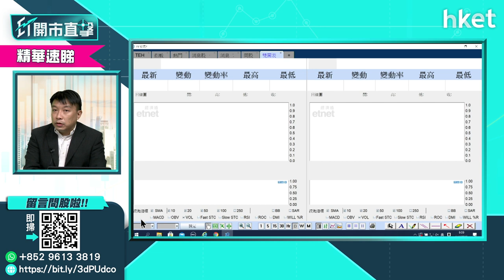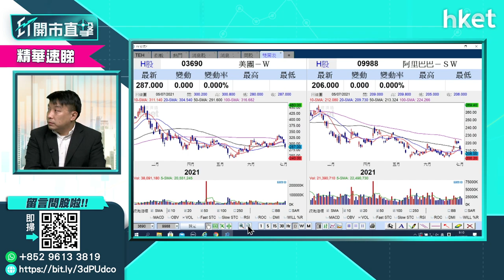【ET開市直擊】（精華）滴滴出行App勒令下架 持有科技股應如何做好風險管理？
國家互聯網信息辦公室指，「滴滴出行」App存在嚴重違法違規收集使用個人信息問題，依據《中華人民共和國網絡安全法》相關規定，通知應用商店下架「滴滴出行」App。消息對科技企業影響有幾深遠？獨立股評人盧嘉偉為你分析。